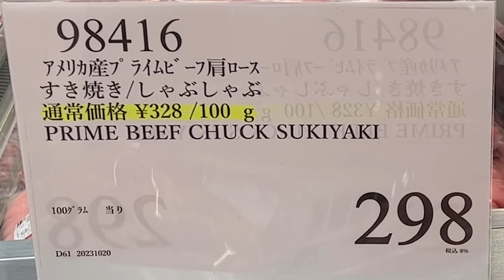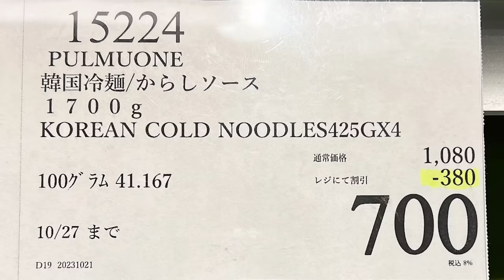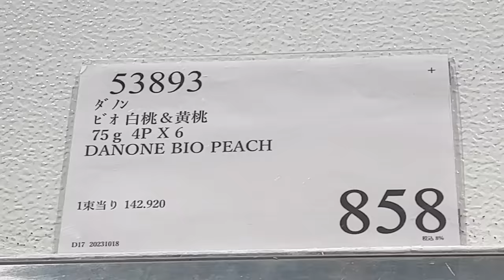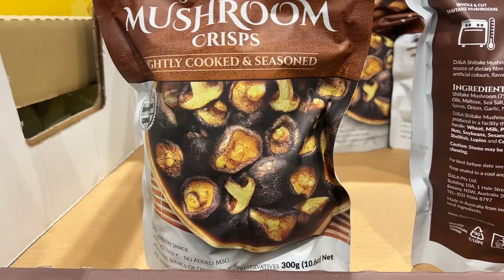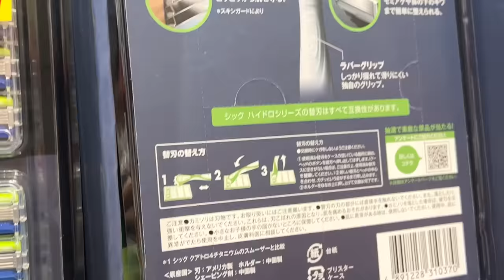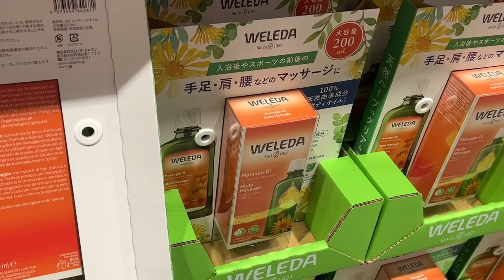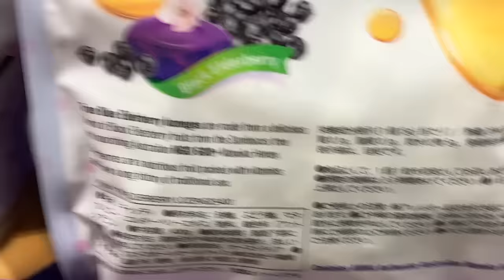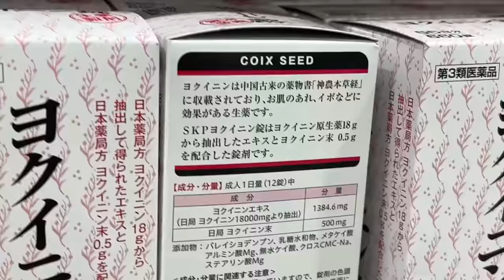【コストコセール情報】10月4週目-平日-前編 食品 生活用品 パン 肉 お菓子 キャンプ キッチン おすすめ 最新 クーポン 購入品